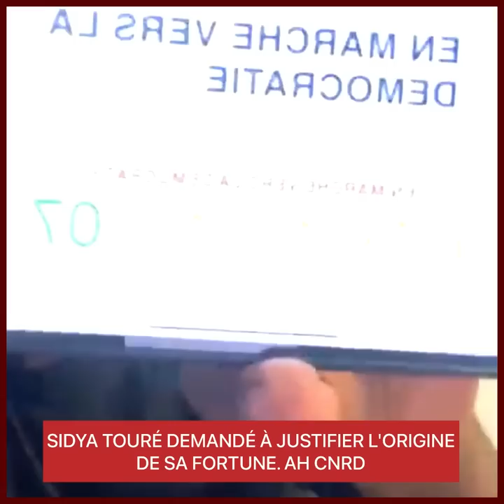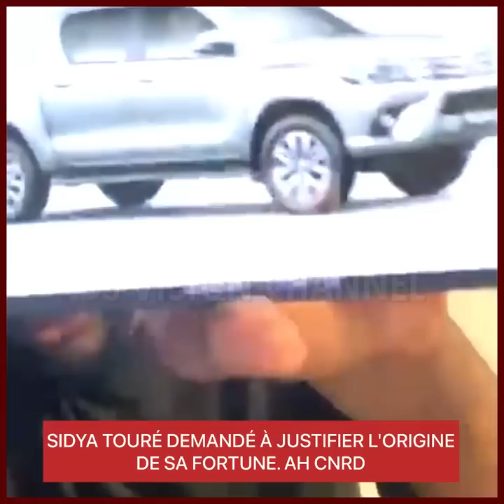SIDYA TOURÉ DEMANDÉ À JUSTIFIER L'ORIGINE DE SA FORTUNE. AH CNRD